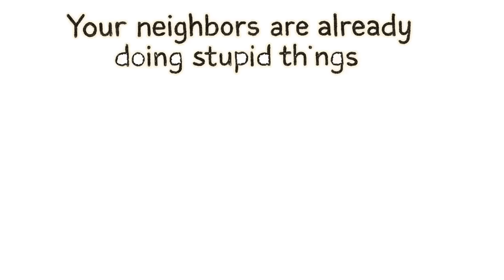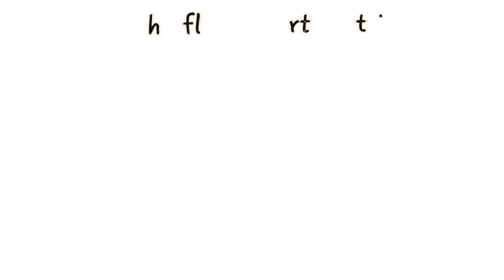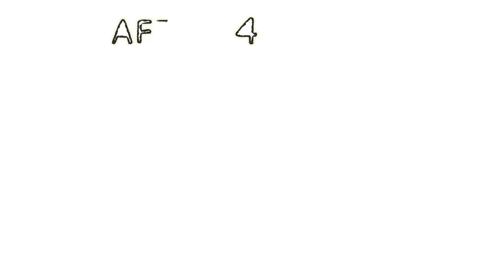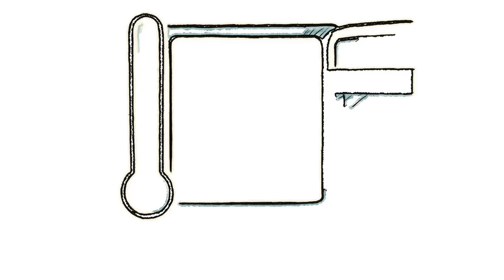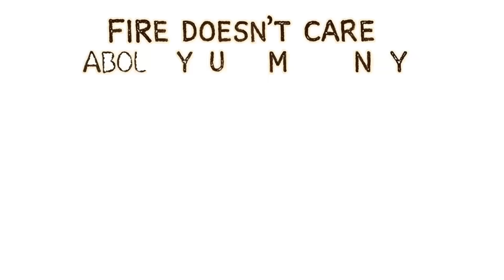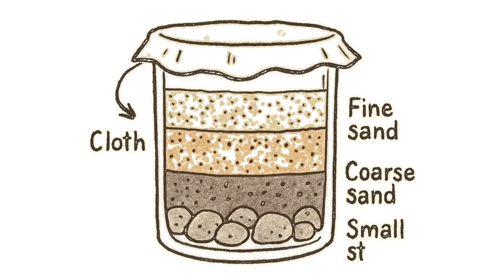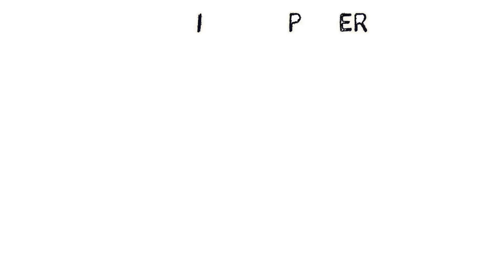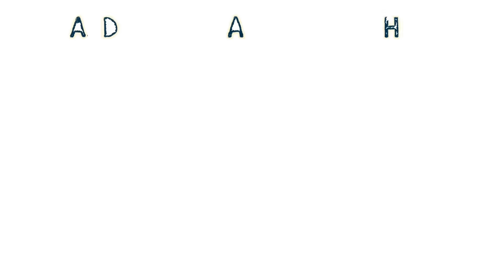Top 5 Survival Mistakes That Will Kill You in a Blackout (Most People Do #3)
When the power goes out for days, most people don’t die from the blackout itself — they die from the mistakes they make afterward. From carbon monoxide poisoning to deadly food choices, every wrong move in the dark can be fatal.

🎯Tired of just surviving? It's time to plan. JOIN the core team today to unlock the raw intel and exclusive perks reserved for Sketchocalypse Members. Your tier supports the mission! 👉 Secure Your Access

In this video, I’ll break down the 5 most common survival mistakes people make in blackouts — and exactly how to avoid them. You’ll learn:
⚡ Why your nose can’t save you from carbon monoxide (and how to make a DIY detector)
⚡ The dangerous food mistake that turns your fridge into a death trap
⚡ How candles can burn your entire shelter down (and the safe alternatives)
⚡ Why “clean-looking” water can still kill you (and 3 ways to purify it fast)
⚡ How your “dead” smartphone can still save your life

This isn’t fearmongering — it’s real survival science you can use to protect yourself and your family when the grid goes down.

If you’ve ever wondered: What would I do in a total blackout? — this is the video you can’t afford to skip.

👉 Hit play now before the next blackout hits.